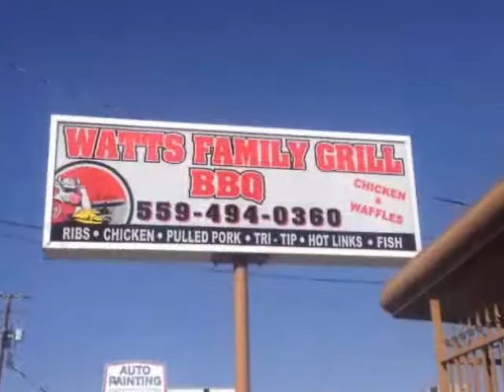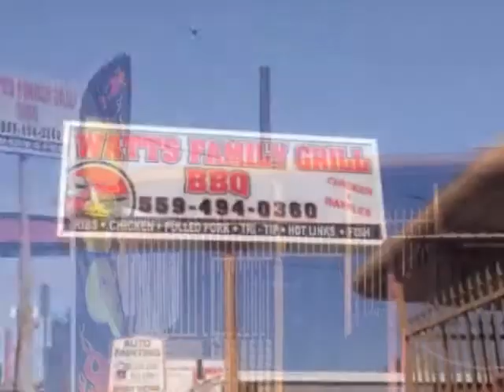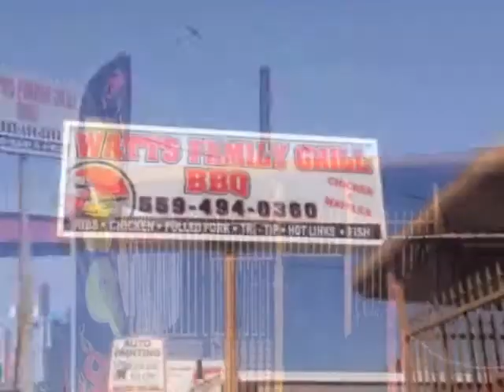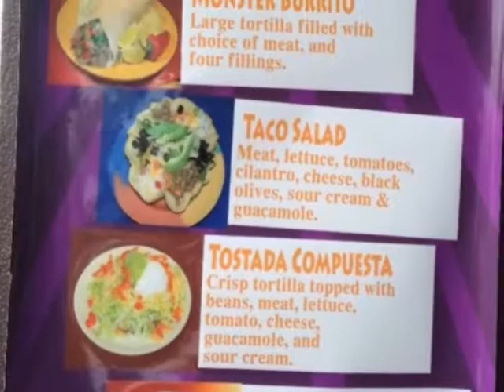Aca Entre Nos con Jorge Romero Emily Cabrera y Adan Alexis Lunes 14 de Julio del 2014